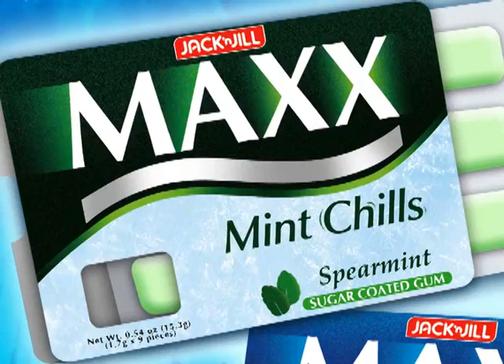BMS Sponsors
Check out your exclusive privileges, discounts, and prizes from the following establishments -- only with your EXCLUSIVE BMS MEMBERSHIP CARD!

Also, GET A LOAD of the sponsors we have for our SECOND TERM ACTIVITIES! Make sure you attend our activities for us to be able to give you your share as members.. if not, how else can we give them to you, right?